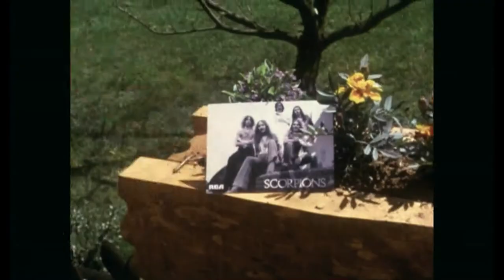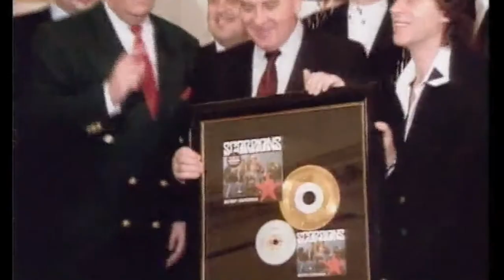Scorpions - Forever and a Day - Trailer 1 - Deutsch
Scorpions - Forever and a Day:
Die Scorpions sind die mit Abstand erfolgreichste deutsche Rockband und einer der erfolgreichsten internationalen Acts überhaupt. Nach vier Jahrzehnten auf internationalen Bühnen kündigen sie 2010 ihren Abschied an und gehen auf eine drei Jahre dauernde Welttournee. Die letzte große Tour der Scorpions – der Anlass für einen Dokumentarfilm über eine legendäre Band.
Der Film begleitet die fünf Musiker auf ihrer Tour. Von Thailand über Russland, Deutschland, Belgien, England, Frankreich bis in die USA. Parallel dazu unternehmen wir eine Reise zu den Anfängen der Band. Archivmaterial lässt die wichtigsten Stationen wieder aufleben. Wegbegleiter, Bewunderer und Freunde beschreiben das Phänomen „Scorpions“.
Die Deutsche Welle produziert den 90-minütigen Dokumentarfilm. Partner sind das ZDF und Nordmedia. Ausführender Produzent ist die „DOKfilm“ Potsdam. Regie führt die international renommierte Spiel- und Dokumentarfilmregisseurin Katja von Garnier. 2015 wird die Dokumentation Kino-Premiere feiern und im Programm von DW und ARTE zu sehen sein. Außerdem wird der Film auf DVD veröffentlicht.
FOREVER AND A DAY erzählt vom Mythos des Rock, von einer Band, die Geschichte geschrieben hat.

Regie: Katja von Garnier
Cast: Scorpions